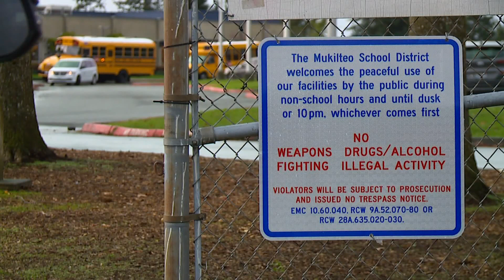Authorities investigate threats at several western Washington schools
A 14-year-old student has not been charged yet, but faces the possibility of six felonies. The student is expected to face a judge on Friday.